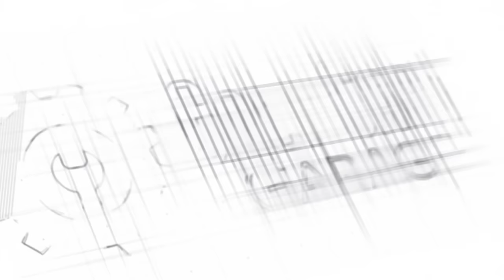Shop for Golf Cart Parts and Accessories | Company Overview | Golf Cart Garage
If you need help with your Golf Cart parts, diagnosis, or ANYTHING else.. just get in touch!